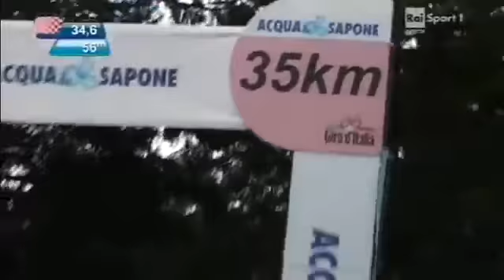Giro d Italia 2010 tappa 19 Aprica PARTE 4